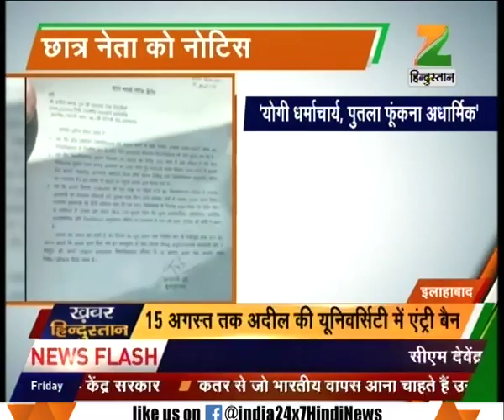Show case notice issued against a student in Allahabad on burning statue of Yogi Adityanath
Allahabad university professor issues show case notice against a student for burning statue of CM Yogi Adityanath. Watch complete episode of News @ 8:00 AM for getting the detailed news updates!